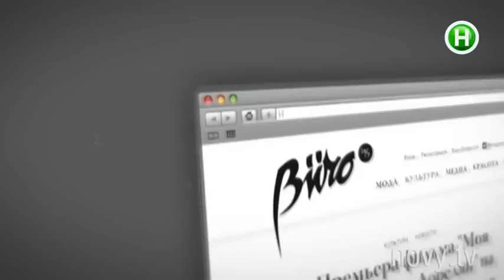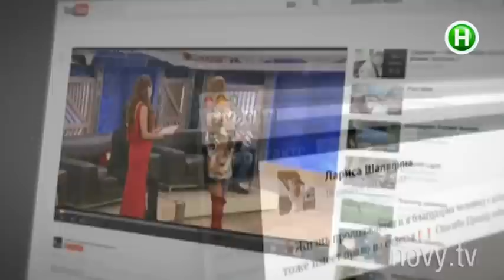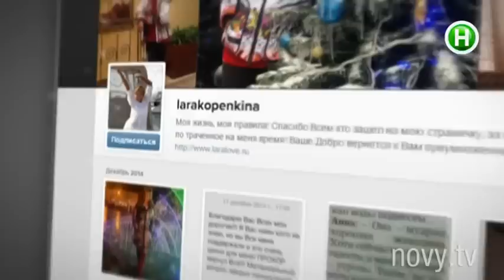Валерия обвиняет украинские СМИ во лжи. Шоумания, 19.12.2014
Ранее об этом писали украинские СМИ. Какую претензию выставила Валерия, смотрите в сюжете.